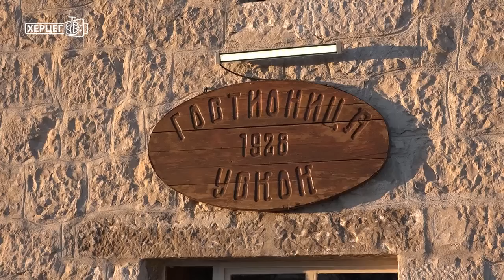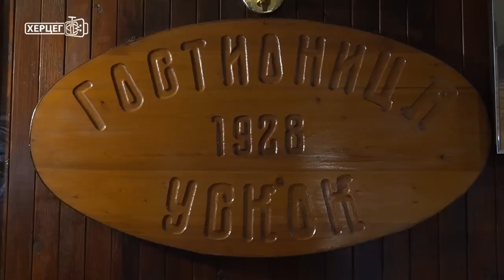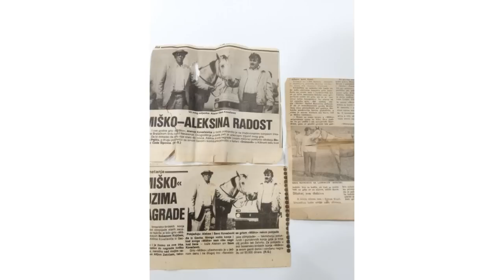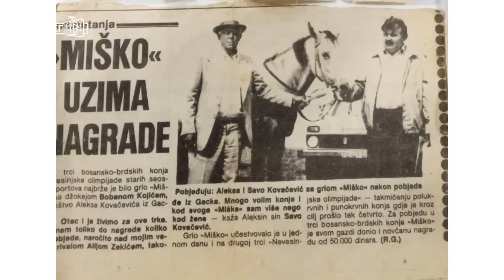Reportaža: Savo Kovačević - gatački boem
Reportaža o domaćinu, boemu i prvom kamiondžiji Savu Kovačeviću iz sela Srđevići kod Gacka.